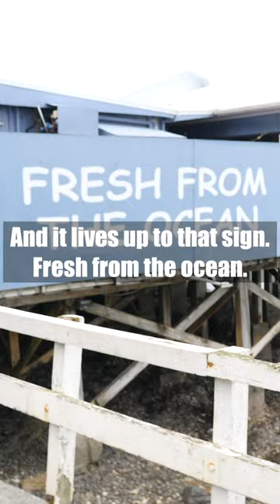Why are these fish and chips so expensive? New Zealand's famous fish and chips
Why is Mangōnui Fish Shop more expensive than your average fish and chip spot? The fish is line caught and landed 30 seconds away at the wharf and essentially filleted to order- it’s as fresh as fresh gets!

Line caught and landed at Mangōnui fish $12.50-$15.50
Chips $5
Mangōnui Fish Shop, 137 Waterfront Road, Mangōnui 0420, Far North. Open 7 days 10am to 7pm

*OUR GEAR*

* FOLLOW US*

We're all about eating what and where the locals eat. You won't find food that's been created merely to be social media worthy on here- no rainbow bagels, gold leaf soft serves- just honest food that tastes incredible.

From street food to mom and pop restaurants, we want to show you the best food we find on our travels.